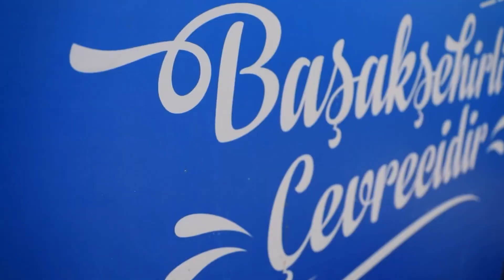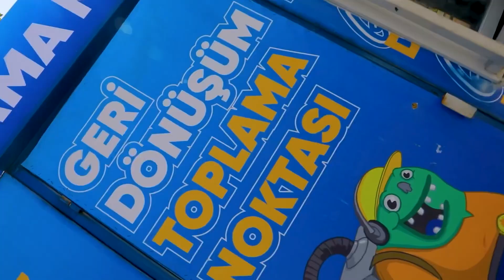En hassas olduğumuz konuların başında sıfır atık geliyor.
Geri dönüşüm ile hem komşularımız, hem de ülkemiz kazanıyor.✔️